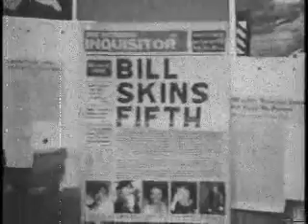The Stooges- Scene Of The Crime